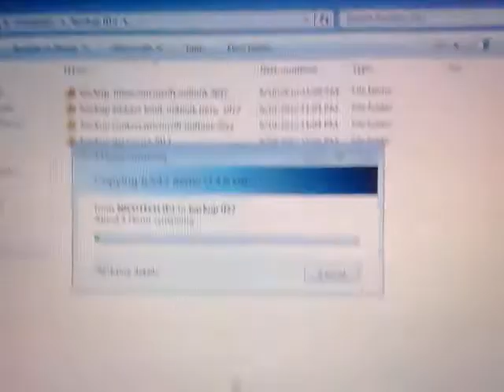COMPUTER REPAIRS AND LAPTOP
Backup data on external hard drive and install windows 7 starter on client laptop + done his complete backup with his mail.

hotline 2588650/9279009